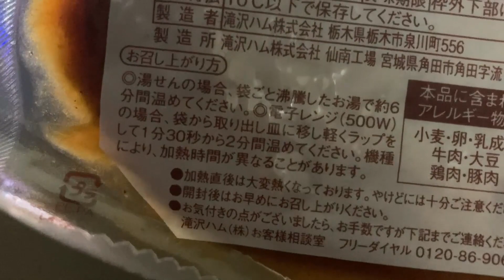30代独身一人暮らし一般男性のリアルなハンバーグ定食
1食  約160円～

【材料】
・『タキザワハム』デミグラスハンバーグ1個  約100円
・インスタント味噌汁1袋（8個入り）約100円
・無洗米2kg　約1100円